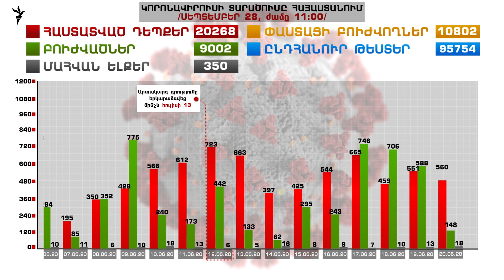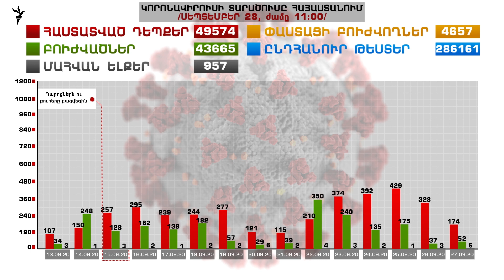Կորոնավիրուսի տարածումը Հայաստանում մարտի 1-ից մինչև սեպտեմբերի 28-ը